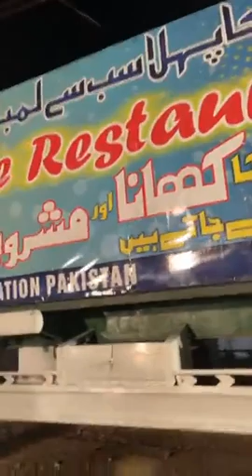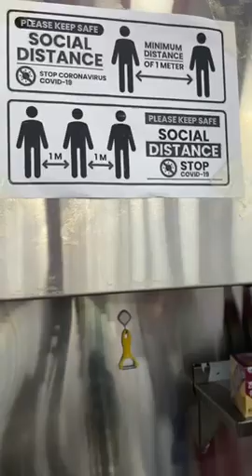جے ڈی سی لائیو | جے ڈی سی فاؤنڈیشن پاکستان || مفت موبائل ریستوراں || سید جعفر عباس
The show deliberately uses a slower pace in the interviews as compared with a typical celebrity interview, thus cameras usually record half hour conversation, later edited to 15 to 20 minutes. While most of the show is a one-on-one interview conducted by the host Hassan Baig.

Pakistan free mobile restaurant jdc foundation,
Jdc foundation Pakistan free mobile restaurant